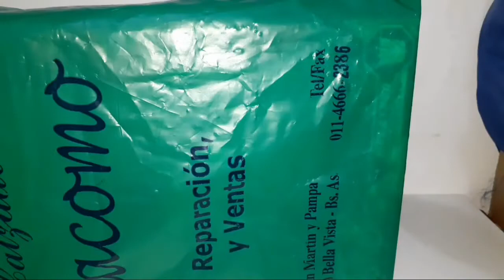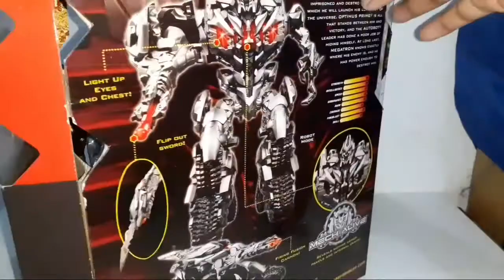Transformers - ¡Nuevas Figuras! N°23